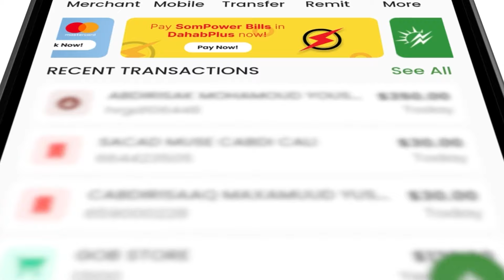Ciidamada Masar ee Somalia la keenayo oo dood ka abuuray Muqdisho